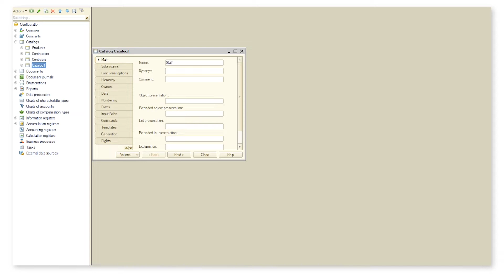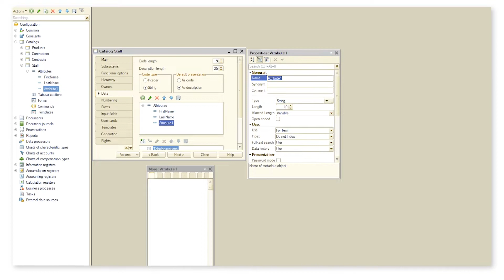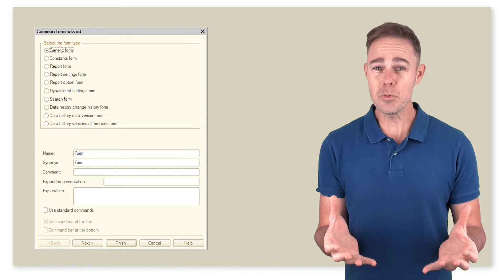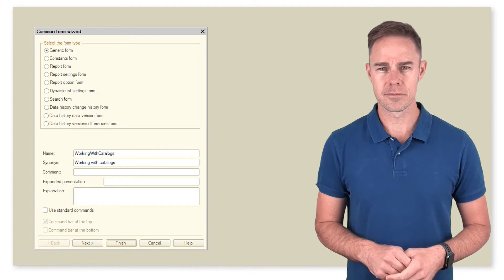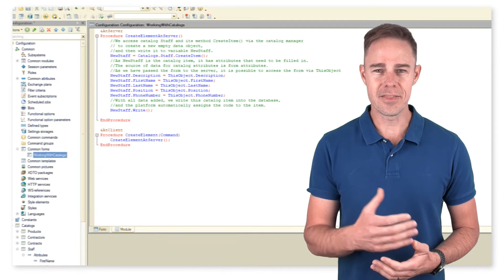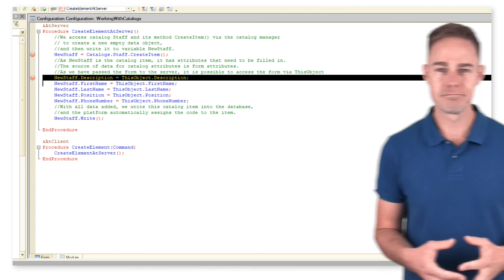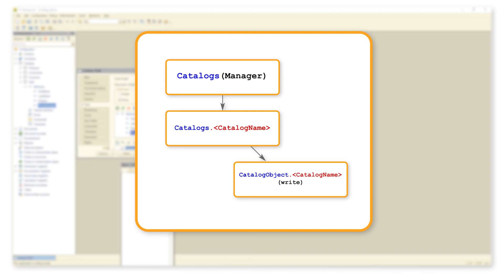Module 2. Day 3. Creating Catalog Items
Watch the new video course 1C Development basics

After so much theory, it is an excellent time for some practice.
In the upcoming chapters, we will learn how to code various configuration objects and work on some practice tasks. It should benefit you when you start developing real-life applications.
Let us start with the simplest object, which is a catalog. We take this example to learn how to access configuration objects via code.

For a start, we create a new catalog to keep the list of our personnel. Name this catalog Staff. Add attributes FirstName and LastName, both of type String. Also, add attributes Position and PhoneNumber
 Please pay attention that the phone number has type String, and we apply a mask to have the data displayed correctly

Some words about the mask. We can apply it only to fields with type String. The mask sets a template and prevents the input of data that do not meet set requirements. In this case we can use only digits because we have used symbol “9” for the mask. At that, the number of digits cannot exceed the number of digits we have put into the mask. These are the symbols that you can use in a mask:

For digits only:
“9” allows only digits
“#” allows digits, “+” and “-” signs, and spaces
“h” allows hexadecimal numbers

Additionally
For digits and numbers
“@” allows all alphabet letters, putting them in upper case
“N” allows all alphabet letters, but users can choose letter cases.
“U” allows all alphabet letters and puts them in upper case. Basically, “U” and “@” have identical roles.
“!” puts any entered symbol to upper case
“X” allows Latin letters only.

Now we switch to 1C:Enterprise mode and enter data on our first employee

Can you imagine a store without a security guard?
We have the first employee added. Now we can add the second one. But I suggest we do it our way. Go back to Designer and create a catalog common form. We want to pick a simple generic form to do everything ourselves

First, we create a new catalog item in this form. For this purpose, we add form attributes with required data types

Within the form we create group Pages and add page Create there. We need it for the convenient placement of elements on the form. Now we add all form attributes to our page Create. Make sure you set the mask for PhoneNumber

Now there is a place for our data. But how do we process it? Create a command with a handler on the client and the other one on the server. We are going to process data outside of the form, but we still need form attributes

And here is where the code magic starts:

So, we turn to the catalog manager, that grants access to all catalogs. This way, we access catalog Staff and its method CreateItem(). We create a new catalog item, fill it with data sourced from the form and then add the record to the database.
Now there is little left to do. Our form has no link to any object, and it does not automatically come up in 1C:Enterprise mode, so we need to make it visible. As we have no custom layout for our application yet, we simply put the form on the application's home page

An application’s home page allows up to two custom forms. As we want just one, we select a single column for our template. Now we click the green cross, find our form in the list and add it to the home page

We immediately see our form as we start the application in 1C:Enterprise mode. Fill it with data and create a new catalog item

Go to catalog Staff and check the result

Well, we have a cashier added.
Here we need to do one more tiny thing. Go back to Designer and add a breakpoint that should enable us to analyze the code. After that, we start the process of adding a catalog item

And start our action sequence. We start with accessing the catalog manager that links us to all catalogs included with the configuration. Then we directly access catalog Staff and its method CreateItem()

As a result, we get an empty element (with type Object) in catalog Staff

As mentioned before, we use type Object to handle data objects directly. It means that it is possible to not only read such objects but also modify them. To make it easier, let us describe how we work with catalogs (as a metadata object) through a block diagram

So we go to the catalog manager to access a specific catalog, then we get such catalog as an object and work with it. Data type CatalogObject supports write action. It means that we can use it to modify data.